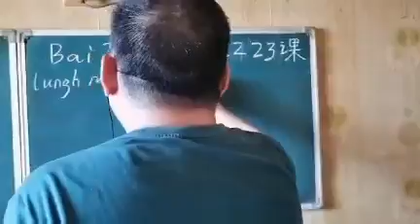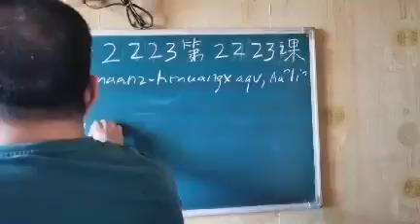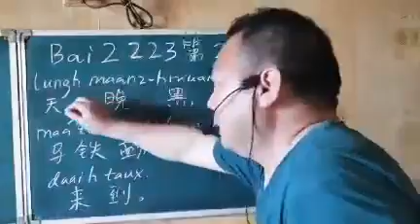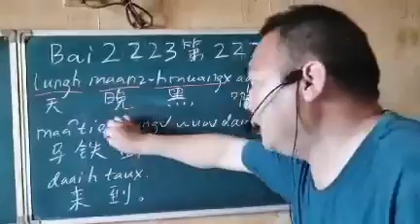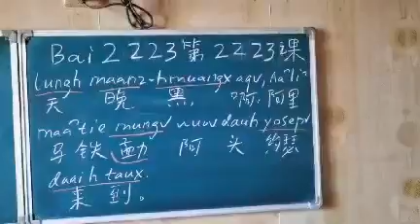Mien characters by Peter Ko #2223